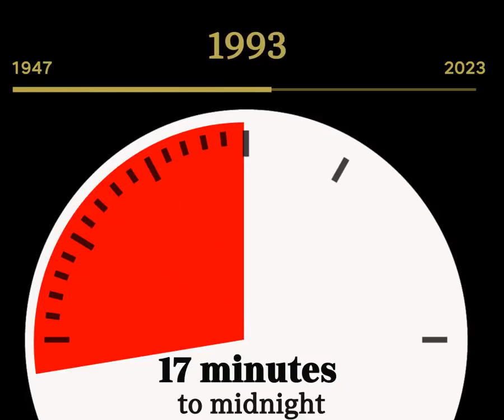Doomsday Clock (For educational purposes).